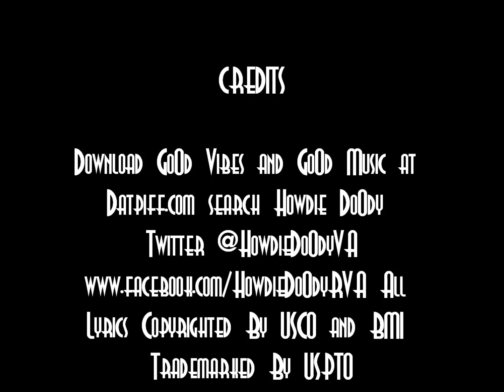Hippie High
Howdie DoOdy "Hippie High" GoOd Vibes and GoOd Music Lyrics Copyrighted by BMI and USCO Trademarked by USPTO GoOd Vibes and GoOd Music Mixtape Astronaut Approved Space Cadet Swagger Flower Child Music Space Cadet Productions 804 VA Richmond VA